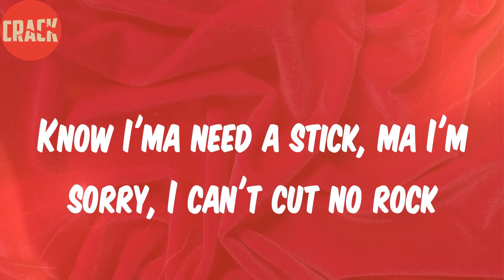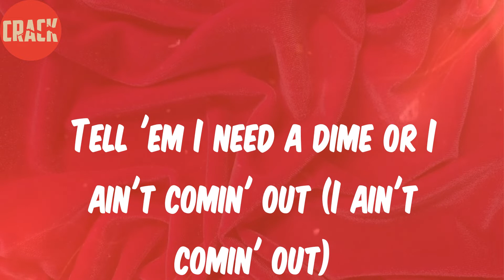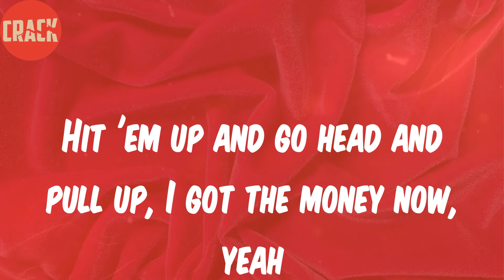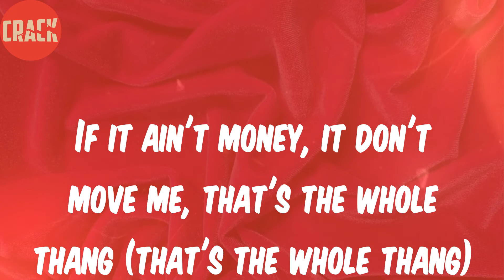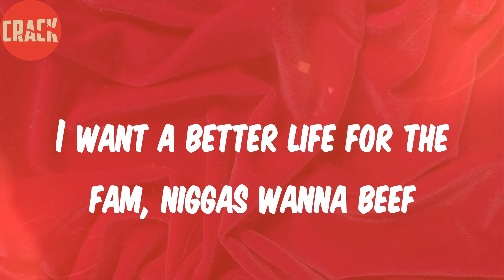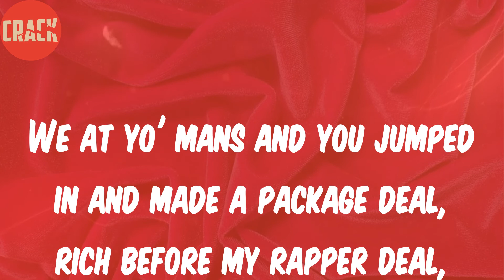Babyface Ray (Lyrics) - Pink 10s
Lyrics:
(Coach me Joey)
Yeah, yeah, yeah, what up Babyface?
Yeah
Yeah, fifty-five hundred
(I feel amazin')
Big general
Ayy, pink 10s, bring a friend
Burberry pea coat, wheat Timbs (look)
Thinkin' back to '08, street spins
I done got grown now, fuck rims (fuck 'em)
Condo big enough to put a home in (boy)
Girl, that pussy good enough to make the song, yeah (ooh)
Perky got us fuckin' like we on the slow jam (yeah, yeah, yeah)
'Member I was fucked up so I hit the road then (I'm gone)
Nigga go and get it, you know I don't hold hands
What's a grown man?
Know I ain't goin' broke like Joc, bitch it's goin' down (down)
Know I'ma need a stick, ma I'm sorry, I can't cut no rock
Ghost is outside of the mansion, it's a haunted house (what)
Tell 'em I need a dime or I ain't comin' out (I ain't comin' out)
Know how you met the plug 'cause he ain't runnin' out (plug)
I went inside the club and made a money pile
When money on they head, the gunners run 'em down
Hit 'em up and go head and pull up, I got the money now, yeah
Just let the counter run it, love the money sound
Hand cock that shit in they face Ray, they actin' funny style, yeah
Went through the money counter, let me thumb it now
She drunk in love and I don't even drink, wintertime mink
Soul snatchin', man that bitch a thief, she done stole me
If it ain't money, it don't move me, that's the whole thang (that's the whole thang)
Bitch I'm with the winnin' circle, we need gold rings
Gold bottles, gold chains, feel like Master P (uh)
No limit to this shit so what you sayin' to me? (What you sayin'?)
I seen my favorite rapper, he a fan of me (fan)
I'm blowin' through Miami in an AMG
Yeah I rap, but brodie play the keys, make lil mama sing
Niggas lame, they just got some money, you should fuck with me
I want a better life for the fam, niggas wanna beef
Still on the 'Gram, I done hit every one of these (everyone)
This shit ain't for everybody, breakin' knees
Run the streets like dope boys, I got coppers chasin' me (huh)
Yeah it's killers and robbers in the function, they with me (huh)
I touched down, got it sold, in the mornin' I'ma leave (go)
Shit is tragic, said they got a hundred on E (a hundred on E)
I was laughin' all in traffic, out in Cali, in a sleeve
I was fresh out of my teens with a hundred-fifty piece
Fuck I look like signin' for a hundred-fifty G's? (The fuck I look like?)
Listenin' to rappers, wasn't much I could believe (nothin' I could believe)
I ain't into rap beef, and it's an issue, drop the cheese
I'ma hit her til she knock kneed off these RP's
We at top speed, who pullin' over? Not me (skrrt-skrrt)
We gon' high speed, opps bleed, get you swiss cheesed
For like like eight bands, pocket full of pre-bagged grams
Look like Wheat Thins, black tar, whipped with Mannitol
Make the H tan, niggas broke livin' in the past, they can't think ahead
Opps slid through the block and never slide again (and never slide again)
I don't send shots on Instagram, I shoot at nigga's friends (shoot at nigga's friends)
Geesky put the city in a twist, he tryna make a dread
I'ma put some titties on that bitch and make an OnlyFans
We at yo' mans and you jumped in and made a package deal, rich before my rapper deal, nigga, ayy
Blue bands, this shit like a loose ten, I'm a made man
And I ain't gotta move another gram, on my mama
Fifty-five hundred, EST Gee
Big boss, pink 10s, blue bands, you know wassup
Big G, nigga